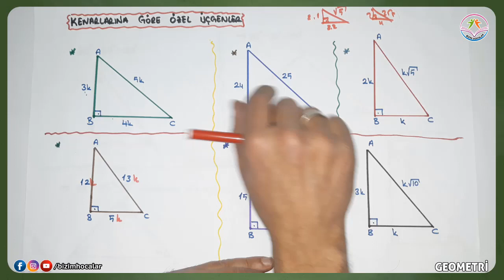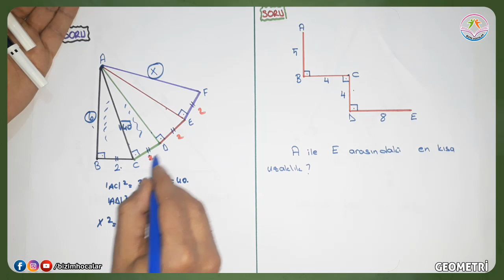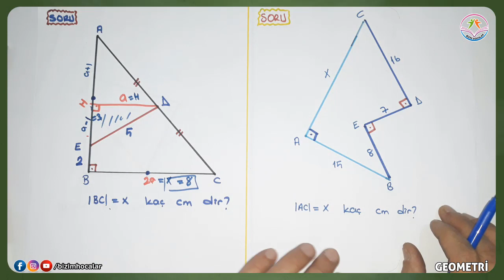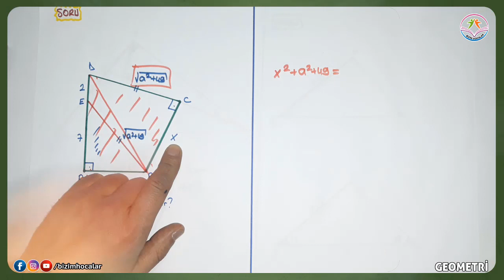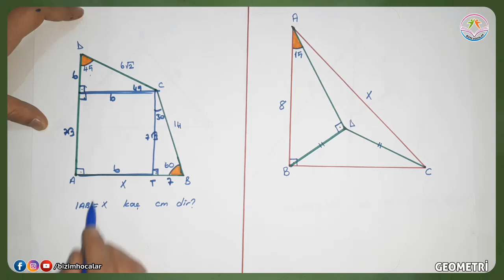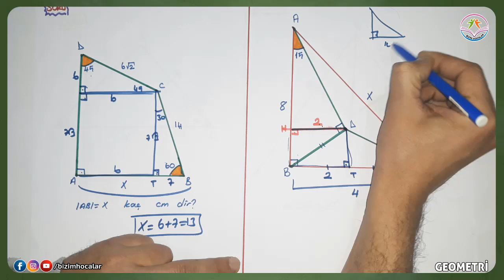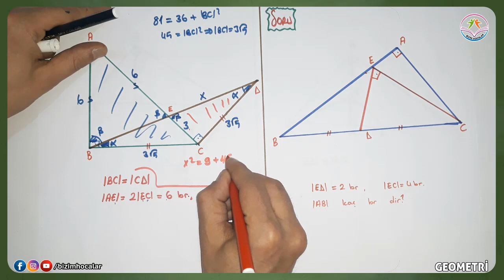DİK ÜÇGEN (9.SINIF)(TYT GEOMETRİ) (2020)